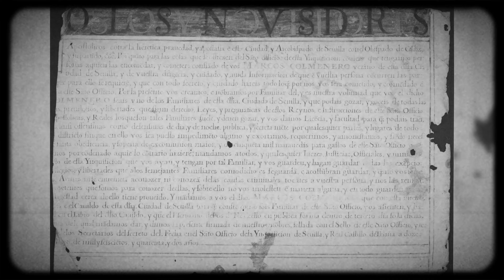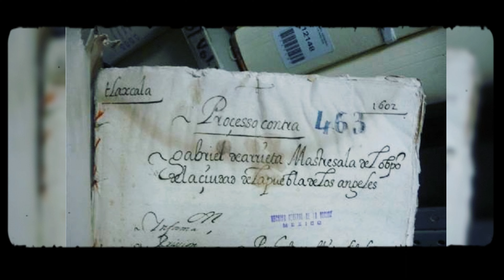AQUELLARRE, el Ritual PROHIBIDO de las BRUJAS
Los aquelarres son reuniones nocturnas de brujas y brujos que practican la magia negra y adoran al diablo. Según la leyenda, los participantes de los aquelarres se trasladan volando en escobas, animales o ungüentos mágicos hasta lugares apartados, donde realizan rituales sacrílegos, orgías y pactos con el maligno.

 Los aquelarres han sido perseguidos y condenados por la Iglesia y la Inquisición desde la Edad Media hasta la época moderna, y muchas personas inocentes han sido acusadas y ejecutadas por este motivo.

Sin embargo, algunos historiadores y antropólogos consideran que los aquelarres son una invención de la mentalidad cristiana para demonizar las antiguas creencias paganas y las prácticas curativas populares.

Las brujas y los brujos son personas que practican la magia, ya sea para el bien o para el mal. Algunas brujas y brujos se dedican a ayudar a los demás con sus hechizos, pociones y rituales, mientras que otros usan sus poderes para causar daño, miedo o caos.

Las brujas y los brujos suelen tener algún objeto mágico, como una varita, un libro de conjuros o un caldero, que les sirve para canalizar su energía. También pueden tener un familiar, que es un animal que les acompaña y les protege. Las brujas y los brujos pueden formar parte de un aquelarre, que es un grupo de personas que comparten su conocimiento y su práctica de la magia.